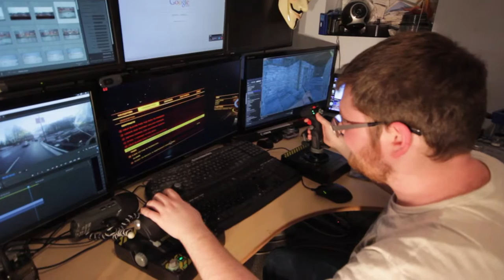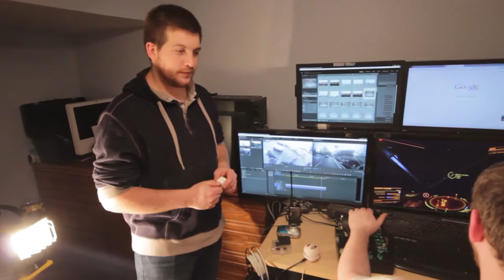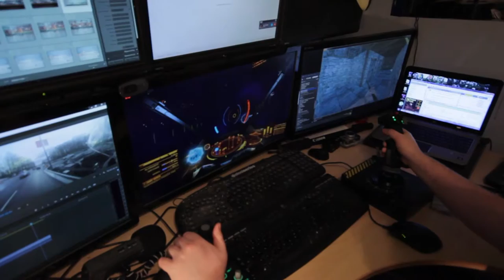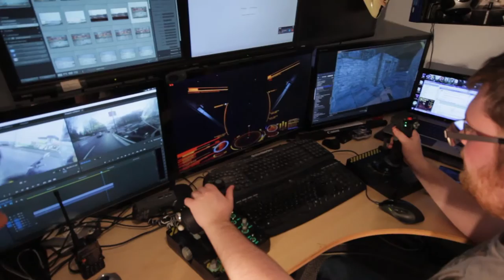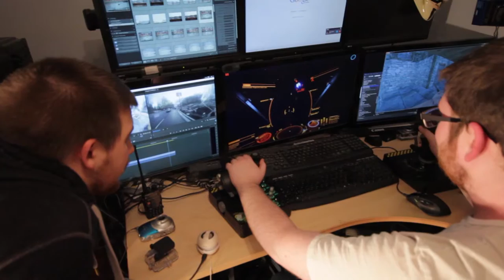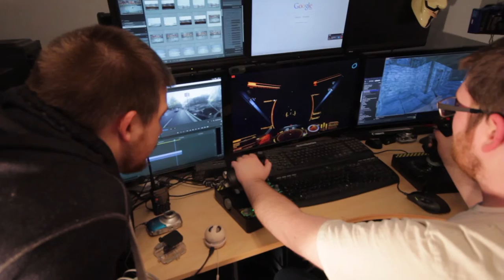HOTUS Review - Saitek X55 Rhino Advanced Control Flight System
Become a Good Games Guy it's Free!